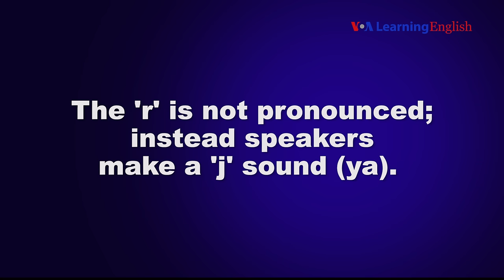Let's Learn English Lesson 19 Pronunciation Practice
In this video, you can learn to pronounce the second month of the year properly.